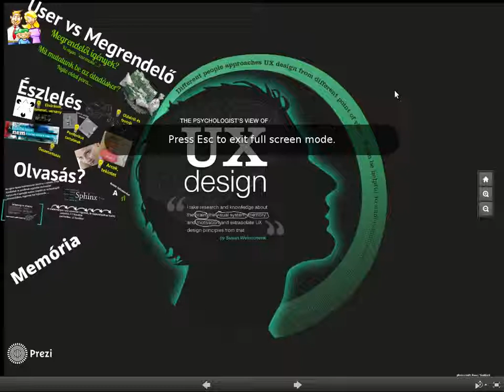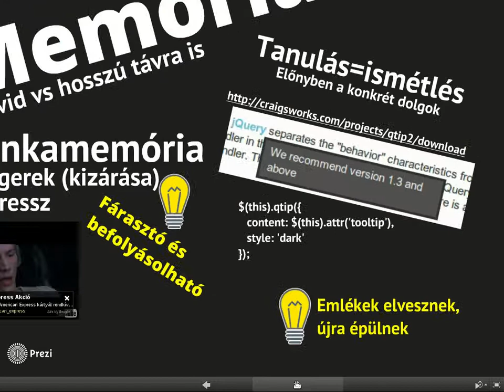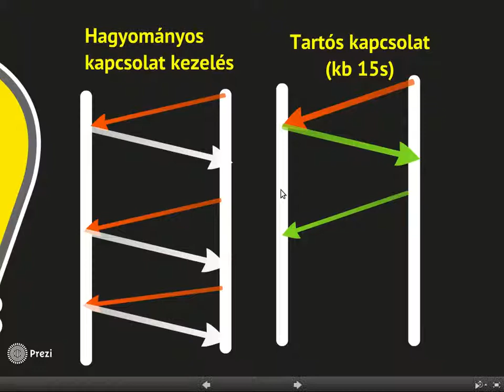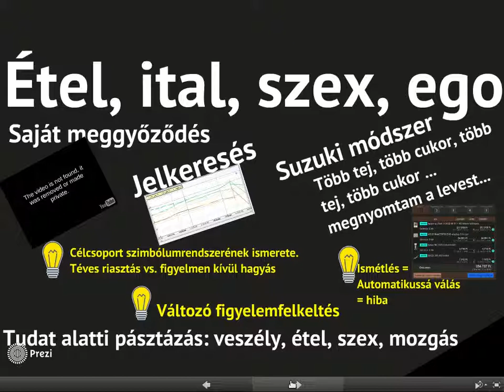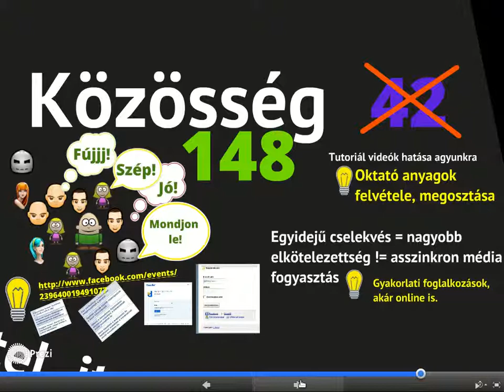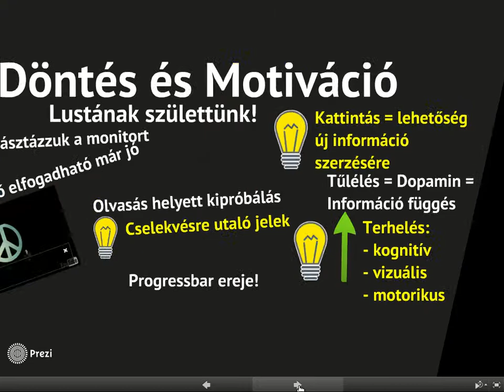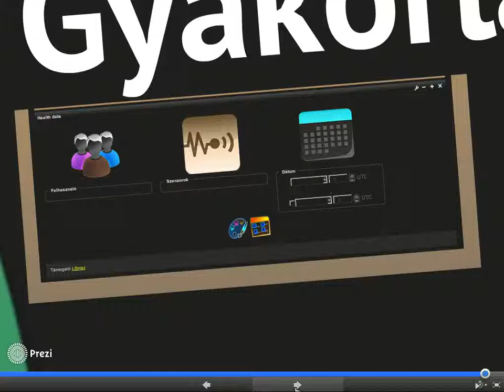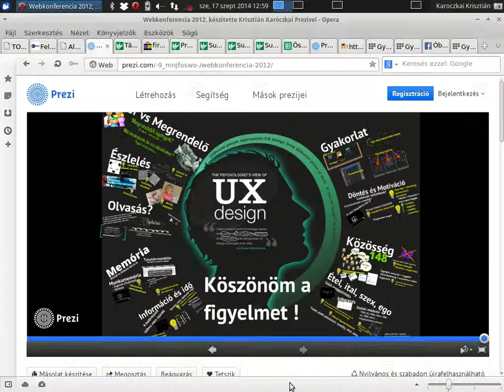Karóczkai Krisztián: Weboldalak a felhasználó szemével - emberközpontú ergonómia (2/2)